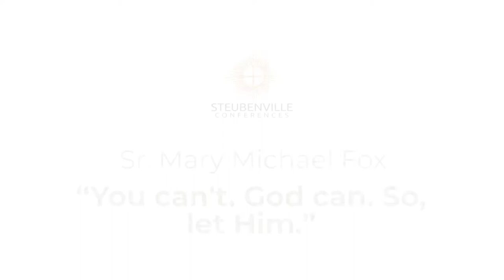Sr. Mary Michael Fox - You can't. God can. So, let Him.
Sr. Mary Michael Fox delivered this talk, “You can't. God can. So, let Him.”, at the 2022 Priests, Deacons, Seminarians Retreat.

Hear more from Sr. Mary Michael Fox!